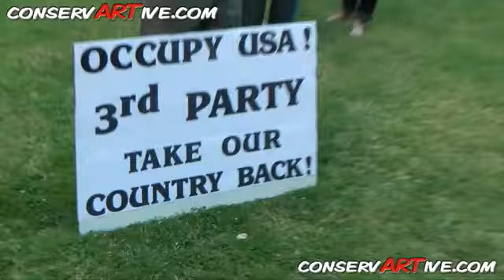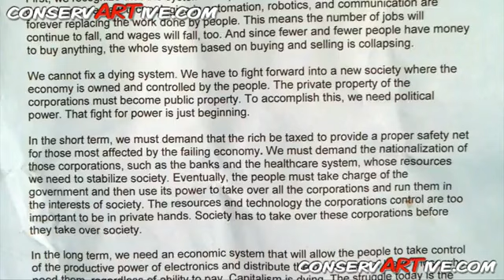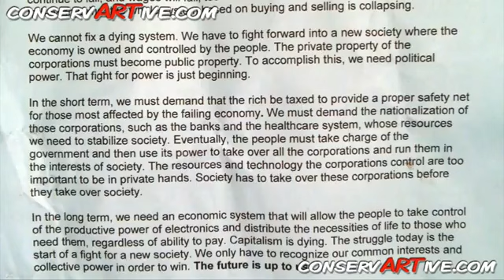Occupy Atlanta Demands and Strategy